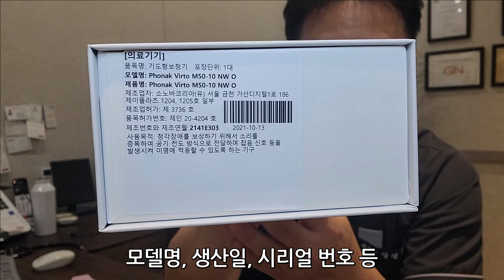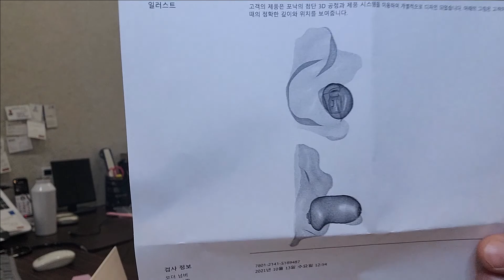유튜브 최초! 보청기 언박싱! 보청기에는 뭐가 들어있을까요?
포낙보청기의 귓속형 주문 제품에는 무엇이 들어있을까요?
유튜브 최초 보창기 언박싱
시작합니다.

포낙보청기 동작센터
동작구 신대방삼거리역 5번출구 1미터